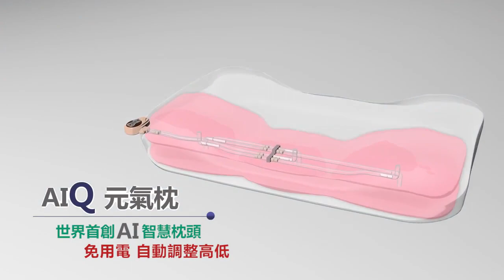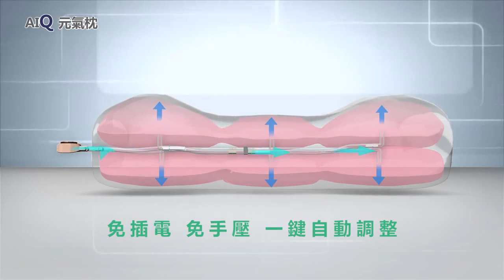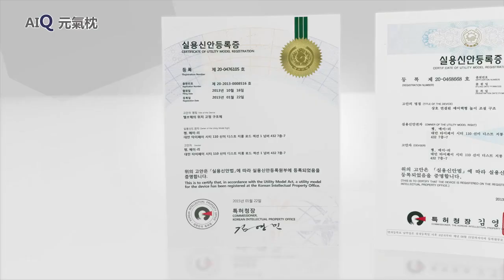AIQ元氣枕(氣壓可調式)-KN-Q18-中文版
你越睡越累，越睡越疲憊嗎？
用過的枕頭沒一個合適，不是太高就是太低，太硬或是太軟，導致失眠，肩頸酸痛嗎？
健康由好眠開始，好眠由您決定
世界首創第一顆免用電，可自動調整高低的智慧型枕頭，AiQ元氣枕正式上市。